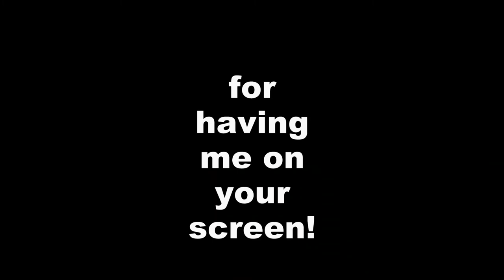Channel Update | Thoughts on Beast Morphers and Judd Lynn Leaving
Hey y'all.